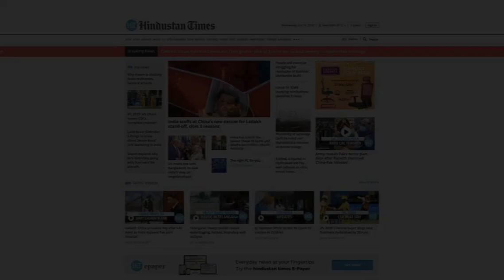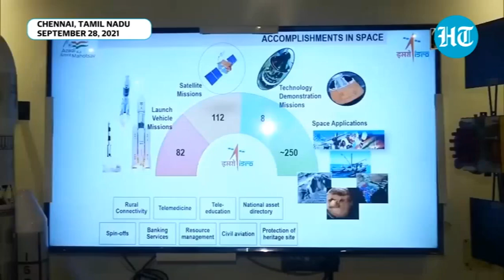Watch: ISRO displays Chandrayaan, Mangalyaan models at exhibition for students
Indian Space Research Organisation organised an exhibition for school students in Chennai. ISRO displayed miniature models of Chandrayaan & Mangalyaan among their other works. The expo was set inside a bus that was laced with LED screens. Students from Classes 9 to 12 from different schools participated in the exhibition. ISRO officials explained how a satellite is launched & is useful for the country's welfare. “The expo was very helpful for our studies. We were explained about the launch of Chandrayaan I and II. The initiative of bringing the expo in a bus was very nice,” a student said.